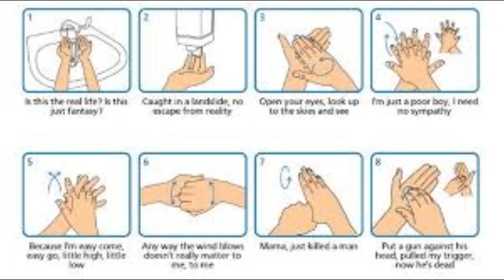It's not over. Covid-19 in India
Covid-19 helpline numbers
   or
1075
Be safe & well.